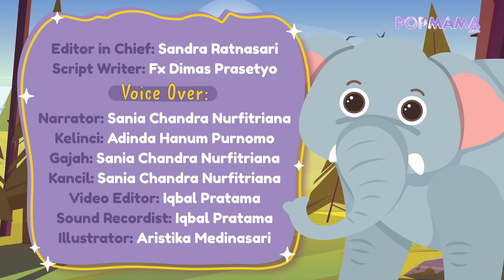Gajah yang Baik Hati | Dongeng Anak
Dalam dongeng anak ini, Gajah diceritakan sebagai salah satu hewan yang tinggal di dalam hutan bersama dengan kawanan lainnya. Gajah salah satu hewan yang dikenal selalu berbuat baik dan senang membantu hewan lain, termasuk saat mereka tertimpa musibah.

Salah satu kebaikan Gajah ketika ia membantu seekor kelinci saat terjerat perangkap yang dibuat manusia. Gajah berusaha menolong kelinci dan membebaskannya dari perangkap.

Singkat cerita, suatu hari terdapat seekor Kancil yang terperangkap di dalam sebuah lubang berukuran cukup dalam. Dengan kecerobohannya, hewan bertubuh kecil itu berpikir bagaimana caranya ia bisa naik ke permukaan.

Merasa panik, Kancil berusaha melakukan segala cara untuk terbebas dari lubang tersebut. Ia bahkan berusaha untuk membohongi Gajah agar bisa menolongnya keluar dari lubang yang dalam.

Akankah Gajah tertipu dengan rencana licik Kancil?

Untuk menghubungi tim Popmama.com, silakan hubungi kontak kami di bawah ini
Address : Jl. Jend. Gatot Subroto Kav. 27 16th Floor, Kuningan, Jakarta (12950), Indonesia